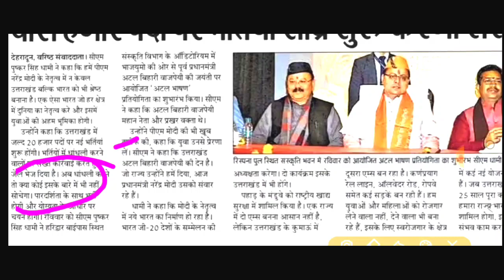CM धामी जी का युवाओं के नाम संदेश📝कमर कस ले भर्तियों की बाढ़ ला रहे हैं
पटवारी लेखपाल एग्जाम की आंसर की

भर्तियों का पूरा विवरण यहां से डाउनलोड करें

ये भी

⬇️⬇️⬇️⬇️ देखिए

बंदीरक्षक भर्ती की फुल जानकारी

UKSSSCVDOVPDOPAPERLECKSTFREPORT

उत्तराखंड_नई_भर्ती_2022
उत्तराखण्ड_लोक_सेवा_आयोग_भर्तियां _2022

हिन्दी व्याकरण

उत्तराखंड_पुलिस_कांस्टेबल_भर्ती_2023
उत्तराखंड_पुलिस_कांस्टेबल_भर्ती_2023
उत्तराखंड_पुलिस_कांस्टेबल_भर्ती_2023
उत्तराखंड_पुलिस_कांस्टेबल_भर्ती_202
उत्तराखंड_पुलिस_कांस्टेबल_भर्ती_2023
उत्तराखंड_पुलिस_कांस्टेबल_भर्ती_2023
उत्तराखंड_पुलिस_कांस्टेबल_भर्ती_2023